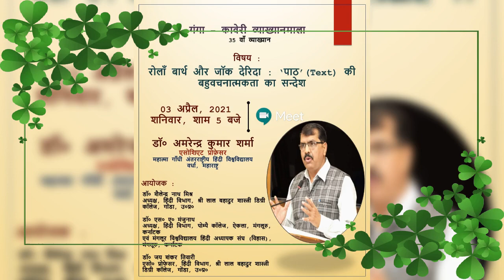4 August 2022(2)